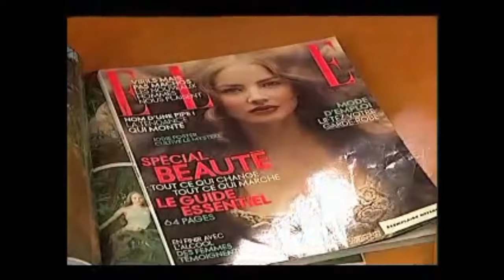Fragment of interviews from the culinary program "Piala"... Bright memory of Ruslana Korshunova...